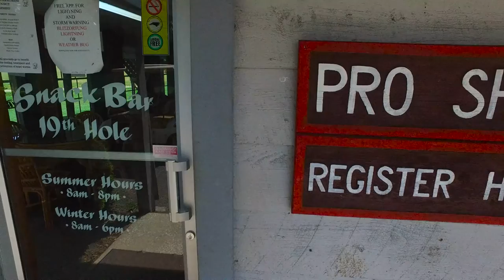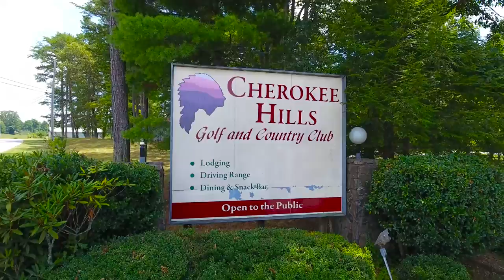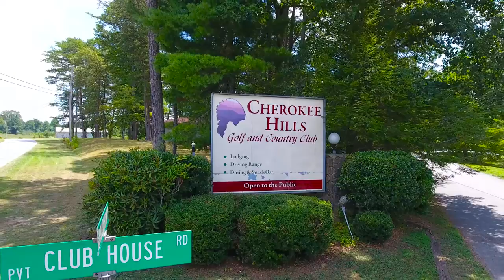Cherokee Hills Golf & Country Club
Check out the Cherokee Hills Golf course in Murphy, NC 28906